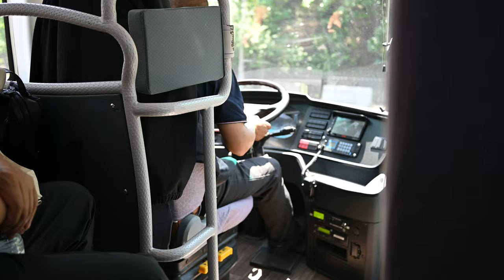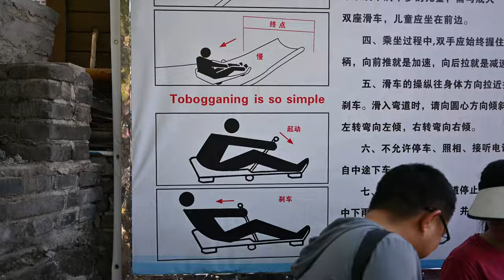We Visited The GREAT WALL OF CHINA! 🇨🇳 (Wonder Of The World)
In this Vlog, we’re visiting the Mutianyu section of the Great Wall of China, one of the most iconic landmarks and one of the Seven Wonders of the World. Join us as we explore this amazing piece of history!

The Great Wall of China is an awe-inspiring feat of ancient engineering and one of the most recognizable symbols of China’s rich history. Stretching over 13,000 miles, it winds its way across the northern part of the country, encompassing rugged mountains, vast deserts, and lush valleys.

The Mutianyu Section
Mutianyu is one of the best-preserved and most picturesque sections of the Great Wall. Located about 70 kilometers (43 miles) northeast of Beijing, it’s less crowded than the popular Badaling section, making it a great spot for a more relaxed and scenic visit.

Historical Facts about the Great Wall
Construction: The Great Wall was built over several dynasties, with the most well-known sections constructed during the Ming Dynasty (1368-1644). The purpose was to protect Chinese states and empires from invasions and raids by nomadic tribes from the north.
Length: The entire Great Wall, with all its branches, stretches for approximately 21,196 kilometers (13,171 miles). The Mutianyu section itself is about 5.4 kilometers (3.4 miles) long.
Labor Force: It is estimated that millions of laborers, including soldiers, peasants, and prisoners, worked on the construction of the Wall. Many of them perished due to the harsh conditions.
Materials: The Wall was built using a variety of materials depending on the location. In the mountains, stone and bricks were commonly used, while in the desert regions, tamped earth and wood were prevalent.
Watchtowers and Fortresses: The Great Wall features numerous watchtowers, fortresses, and beacon towers, which were used for communication and defense. The Mutianyu section has 22 watchtowers, each strategically placed for optimal surveillance.

0:00 Intro
0:55 Shuttle Bus
2:03 Chair Lift to the Wall
3:22 Exploring the East Section of the Wall
4:37 Toboggan Down the Wall
7:09 Gondola up to the West Section of the Wall
9:15 Gondola Coming Back
9:37 Navigating the Subway Back to our Hotel
10:41 Outro